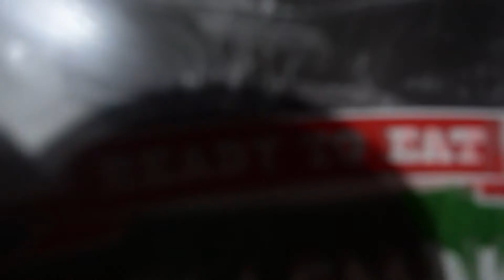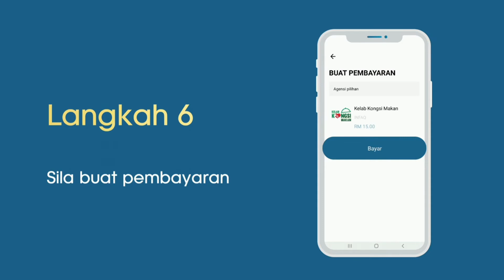Juzuk 6 Kapsul Ramadhan Nasyeed Express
Juzuk 6 Kapsul Ramadhan Nasyeed Express bersama Pentadabbur Ustaz Noh Fariq Omar Al Hafiz dan Qari Hasan Basri.

Rakan Strategik :
Aqiqah Mekah
Bepositive Music

Penaja :
Nasi Ayam Go-Lek
Kelab Kongsi Makan
En. Zulhisham

Terbitan :
Interpixel Images & Nasyeed Express